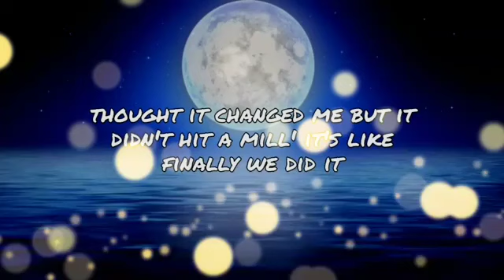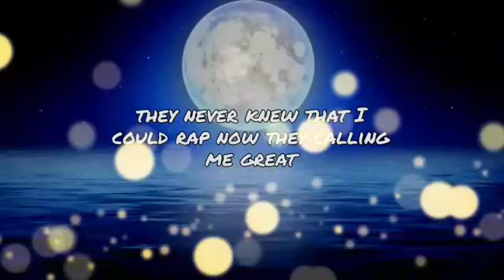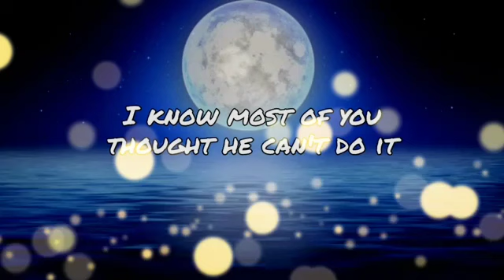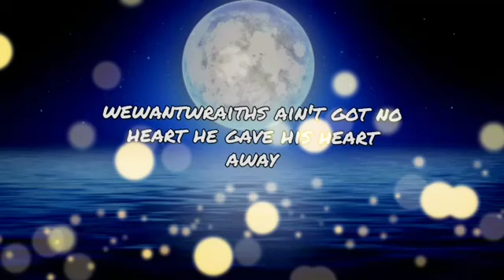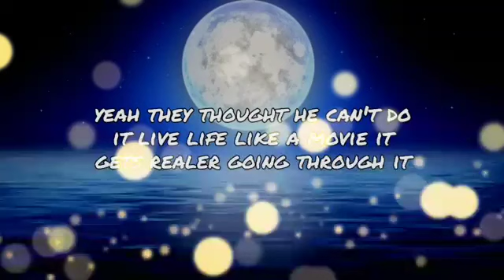WEWANTWRAITHS - PUSH THE BUTTON (LYRICS) | DailyDrill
WEWANTWRAITHS lyrics
wraiths lyrics official lyrics push the button